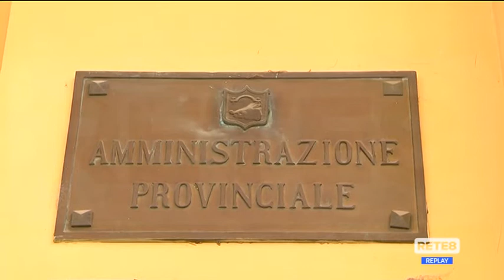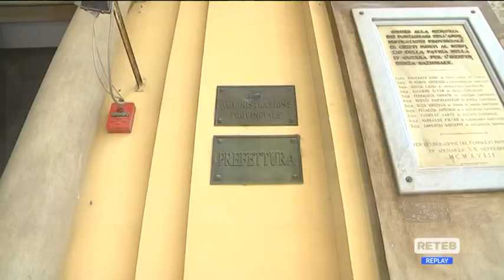Chieti - Provinciali, devono rivotare 16 Comuni